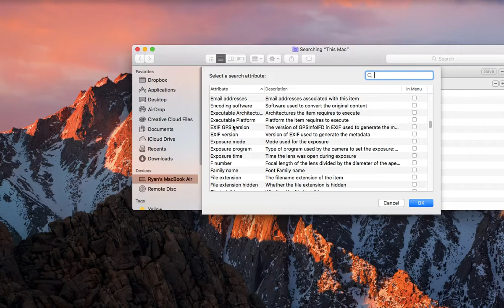How to Delete Documents in the ‘Other’ Folder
Want to learn what Other means on your Mac storage and how to clean your Mac storage,